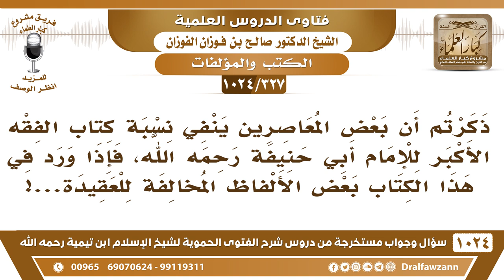[327 -1024] ذكرتم أن بعض المعاصرين ينفي نسبة كتاب الفقه الأكبر للإمام أبي حنيفة رحمه الله..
-[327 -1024] السؤال: ذكرتم أن بعض المعاصرين ينفي نسبة كتاب الفقه الأكبر للإمام أبي حنيفة رحمه الله، فإذا ورد في هذا الكتاب بعض الألفاظ المخالفة للعقيدة...؟
الجواب: يشكك فيها وشكك في غيرها ورسالة الصلاة للإمام أحمد شكك فيها. السائل: فإذا ورد في هذا الكتاب بعض الألفاظ المخالفة للعقيدة...؟ الشيخ: ما فيه يا أخي ألفاظ مخالفة للعقيدة، من قال أن فيه ألفاظ مخالفة للعقيدة؟!
للاشتراك في قناة الشيخ صالح الفوزان
سؤال وجواب من شرح الفتوى الحموية ( 1024 ) مقطع

للاستفسار والإقتراحات والدعم
رئيس الفريق
لمشروع كبار العلماء